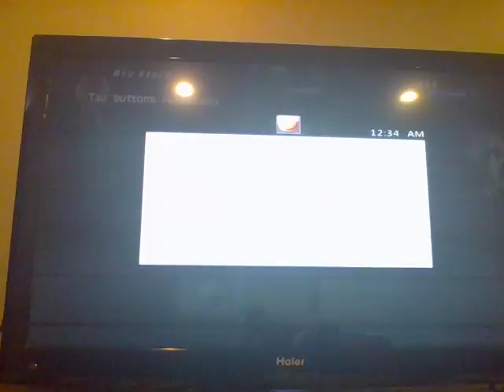is anyone here a doctor?